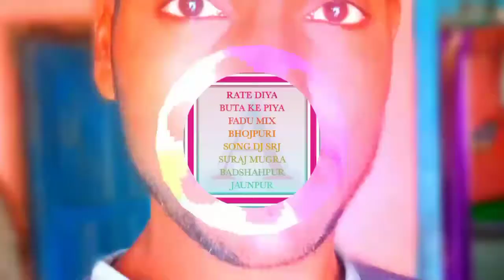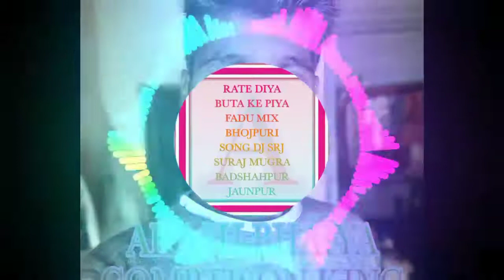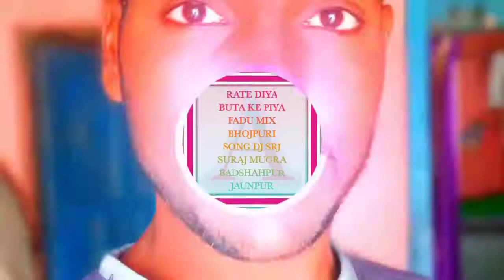RATE DIYA BUTA KE PIYA FADU MIX BHOJPURI SONG DJ SRJ SURAJ MUGRA BADSHAHPUR JAUNPUR